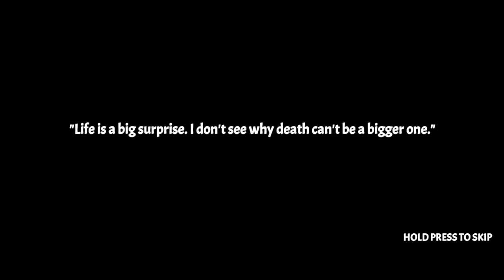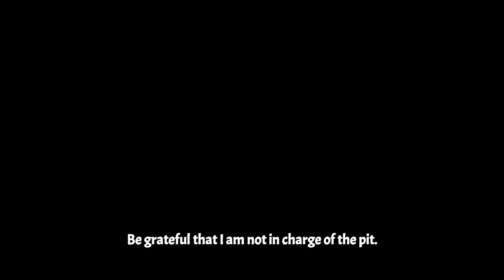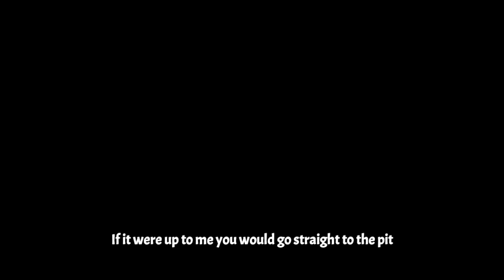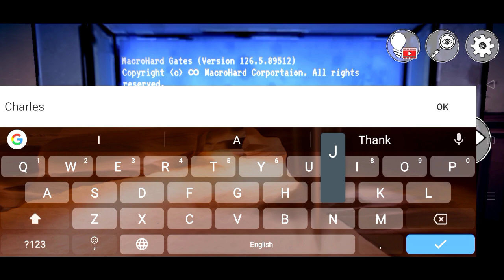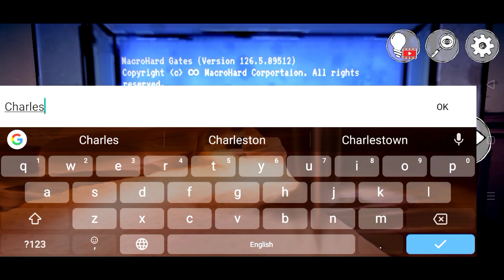A Stranger Place The Last Keeper Full Gameplay in Bengali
Game Name : A Stranger Place The Last Keeper